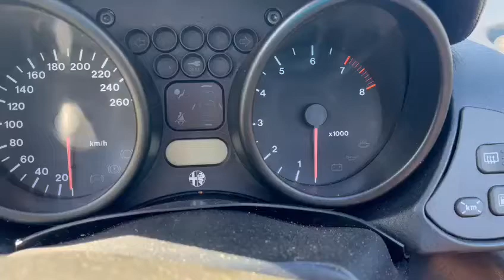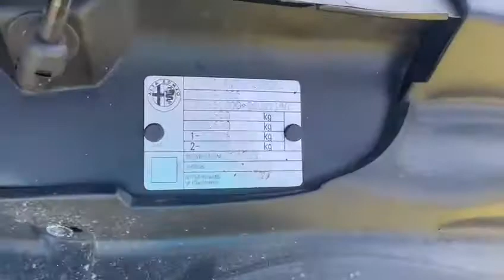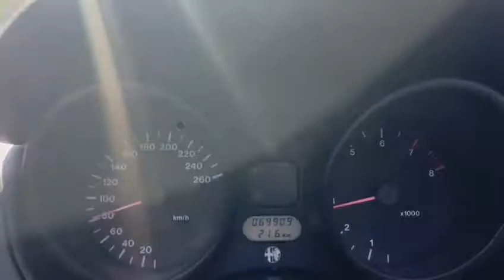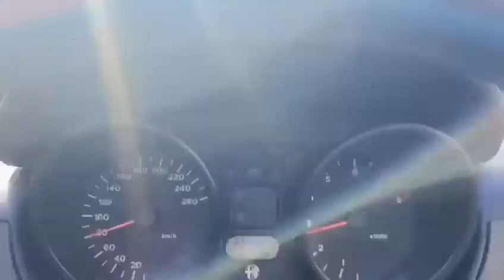Classics by Willobey Automotive Group - 1996 Alfa Spider 2.0 TS LUSSO -1